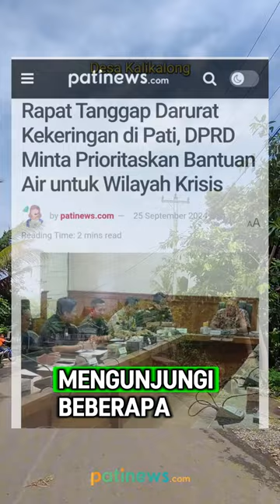Rapat Tanggap Darurat Kekeringan di Pati, DPRD Minta Prioritaskan Bantuan Air untuk Wilayah Krisis